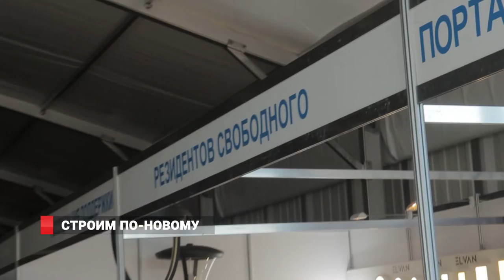Smart-города? Слышали, знаем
Инновационные напольные покрытия, хайтэк кирпичи, пожаропрочные окна и многое другое. Выставка «Строительство» - это в какой-то мере своеобразная ярмарка тщеславия для игроков стройиндустрии. Каждый хочет продемонстрировать лучшее. Самые современные наработки, технологии, материалы – все то, над чем представители отрасли трудились последние несколько лет. Подробности в нашем сюжете!